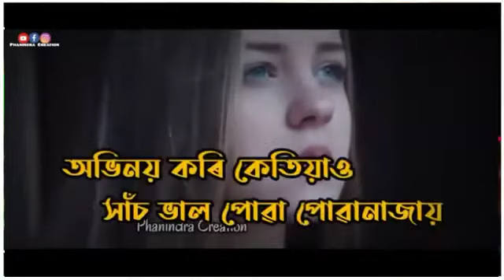Assamese breakup status video whataapp breakup status video song 💔💔💔💔💔💔💔💔💔💔💔💔💘💘💘💋💋💋